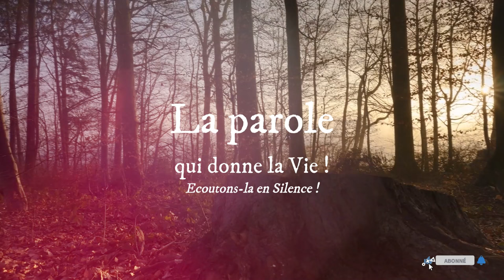Parole de Dieu de chaque jour * 24 Avril * « Moi qui suis la lumière, je suis venu dans le monde »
PREMIÈRE LECTURE
« Mettez à part pour moi Barnabé et Saul » (Ac 12, 24 – 13, 5)

la parole de Dieu était féconde et se multipliait.
Barnabé et Saul, une fois leur service accompli
en faveur de Jérusalem, s’en retournèrent à Antioche,
en prenant avec eux Jean surnommé Marc.
Or il y avait dans l’Église qui était à Antioche
des prophètes et des hommes chargés d’enseigner :
Barnabé, Syméon appelé Le Noir, Lucius de Cyrène,
Manahène, compagnon d’enfance d’Hérode le Tétrarque, et Saul.
Un jour qu’ils célébraient le culte du Seigneur
et qu’ils jeûnaient, l’Esprit Saint leur dit :
« Mettez à part pour moi Barnabé et Saul
en vue de l’œuvre à laquelle je les ai appelés. »
Alors, après avoir jeûné et prié,
et leur avoir imposé les mains,
ils les laissèrent partir.
Eux donc, envoyés par le Saint- Esprit,
descendirent à Séleucie
et de là s’embarquèrent pour Chypre ;
arrivés à Salamine,
ils annonçaient la parole de Dieu
dans les synagogues des Juifs.
Ils avaient Jean- Marc comme auxiliaire.

PSAUME
(66 (67), 2-3, 5, 7-8)
R/ Que les peuples, Dieu, te rendent grâce ;
qu’ils te rendent grâce tous ensemble !
ou : Alléluia ! (66, 4)

Que Dieu nous prenne en grâce et nous bénisse,
que son visage s’illumine pour nous ;
et ton chemin sera connu sur la terre,
ton salut, parmi toutes les nations.

Que les nations chantent leur joie,
car tu gouvernes le monde avec justice ;
tu gouvernes les peuples avec droiture,
sur la terre, tu conduis les nations.

La terre a donné son fruit ;
Dieu, notre Dieu, nous bénit.
Que Dieu nous bénisse,
et que la terre tout entière l’adore !

ÉVANGILE
« Moi qui suis la lumière, je suis venu dans le monde » (Jn 12, 44-50)
Alléluia. Alléluia.
Moi, je suis la lumière du monde, dit le Seigneur.
Celui qui me suit aura la lumière de la vie.

Jésus s’écria :
« Celui qui croit en moi, ce n’est pas en moi qu’il croit,
mais en Celui qui m’a envoyé ;
et celui qui me voit
voit Celui qui m’a envoyé.
Moi qui suis la lumière, je suis venu dans le monde
pour que celui qui croit en moi
ne demeure pas dans les ténèbres.
Si quelqu’un entend mes paroles et n’y reste pas fidèle,
moi, je ne le juge pas, car je ne suis pas venu juger le monde,
mais le sauver.
Celui qui me rejette et n’accueille pas mes paroles
aura, pour le juger, la parole que j’ai prononcée :
c’est elle qui le jugera au dernier jour.
Car ce n’est pas de ma propre initiative que j’ai parlé :
le Père lui-même, qui m’a envoyé,
m’a donné son commandement
sur ce que je dois dire et déclarer ;
et je sais que son commandement est vie éternelle.
Donc, ce que je déclare,
je le déclare comme le Père me l’a dit. »